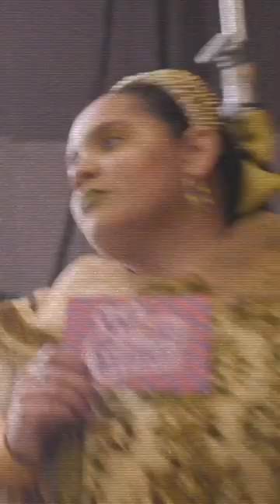🌻LIDO TV🍅STREAMING NOW🌞